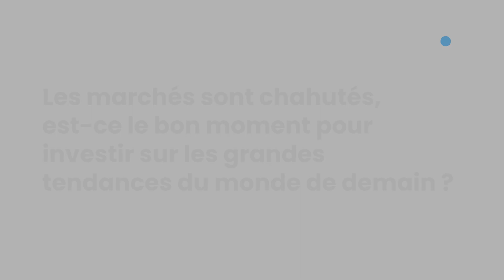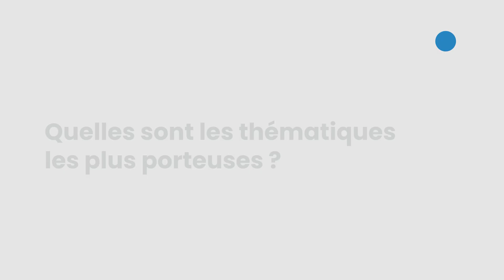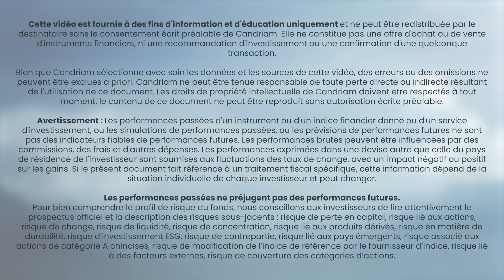Bâtir un nouveau monde : les investissements thématiques - Rudi Van Den Eynde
L'économie mondiale est en train de changer. Les marchés sont difficiles. L'investissement thématique peut-il aider ?

Rudi Van Den Eynde, responsable de la gestion thématique des actions mondiales, nous donne ses prescriptions sur ce à quoi ressemblera la gestion d'actifs en 2023 et les opportunités de mégatendances à surveiller dans l'année à venir.

Une vidéo avec Rudi sur l'achat de fortes tendances à long terme lors d'une correction du marché